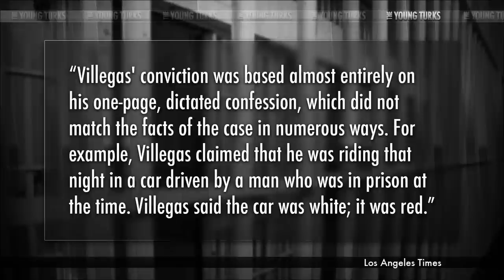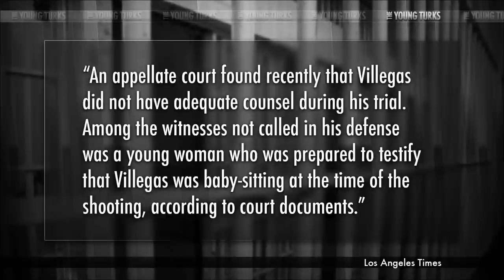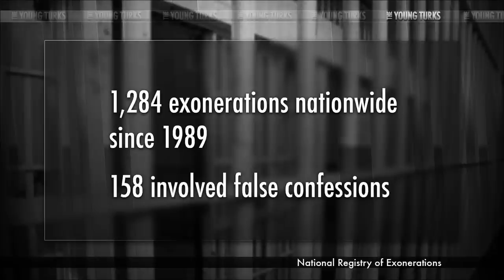20 Years After Forced Confession A Man Is Freed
"A Texas man is likely to be released from custody Tuesday, nearly 20 years after he was imprisoned for two murders that he and his supporters say he did not commit.

Daniel Villegas' case has galvanized support among hundreds of people in El Paso — including two men who survived the shooting and the foreman of the jury that convicted him — and has drawn national attention to the number of suspects who falsely confess to crimes.

Villegas, now 36, has been serving a life prison term since a jury convicted him in 1995 of killing Robert England, 18, and Armando Lazo, 17."* The Young Turks hosts Cenk Uygur and Ana Kasparian break it down.